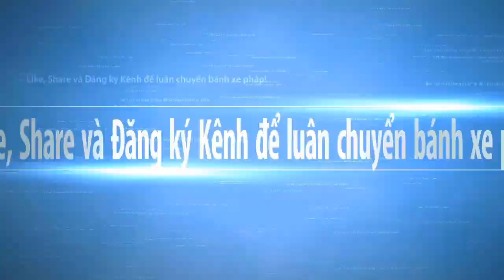Vì sao thời nay nên tu pháp môn niệm Phật? Thầy Thích Nhuận Hoá giảng | Phật Pháp Nhiệm Màu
Trích: Giảng Kinh Vô Lượng Thọ - Thầy Thích Nhuận Hoá - Đạo Tràng Cực Lạc
Quý Phật tử, Liên hữu và các bạn có thể liên lạc với Thầy Nhuận Hóa theo số điện thoại Đạo Tràng Cực Lạc để thỉnh kinh sách tặng miễn phí.
LIÊN KẾT NHANH
✅Phật pháp không có BẢN QUYỀN. Mọi sự sao chép từ Kênh Phật Pháp Nhiệm Màu đều không cần xin phép. Hoan nghênh phổ biến, công đức vô lượng. Những video trên Kênh Phật Pháp Nhiệm Màu đăng lại từ nguồn khác, nếu sau này phát sinh các vấn đề về bản quyền, hoàn toàn là do từ phía chủ sở hữu. Mong quý Liên hữu và các bạn thông cảm vì phát sinh khách quan không mong muốn này.
Chúc quý Phật Tử và Liên Hữu đồng tu và các bạn thân tâm an lạc, thính pháp, thiện căn tăng trưởng. Nam Mô A Di Đà Phật! 🙏